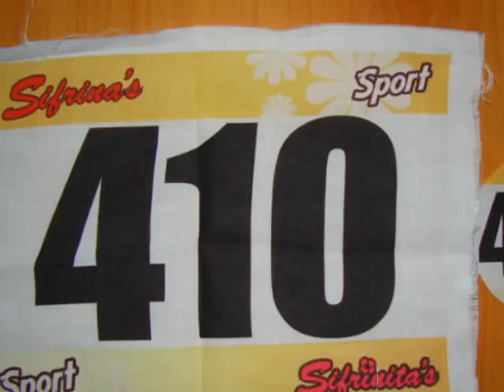NICOLE NICOLE MENSAJE DE FELIZ AÑO NUEVO 2012